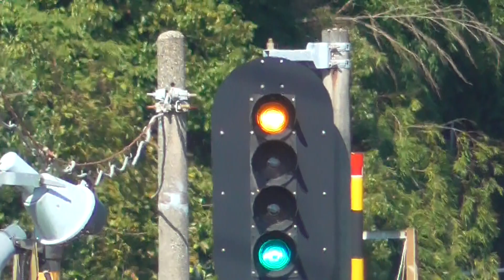藤生駅上り方面の鉄道信号機に注目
こちらも通常は、赤色ですが、なんと奇跡的瞬間減速表示に変わりました。（青色と黄色）
数分したら黄色は、消えて青色になりました。